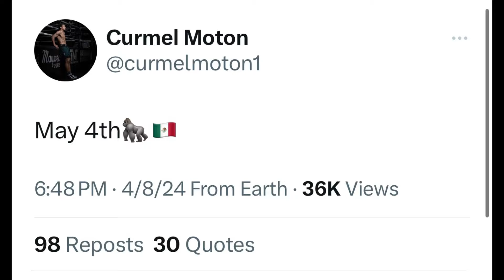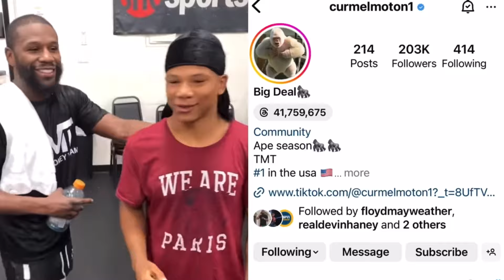Curmel Moton is BABY Mike Tyson & Floyd Mayweather MIXED Together • Future Pound For Pound King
BOXING 🥊: Curmel Moton is BABY Mike Tyson & Floyd Mayweather MIXED Together • Future Pound For Pound King